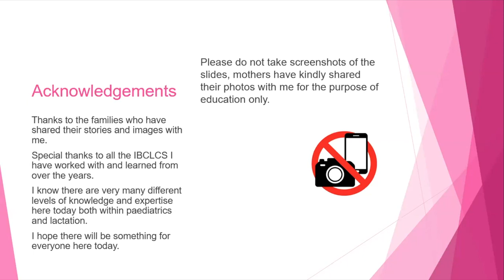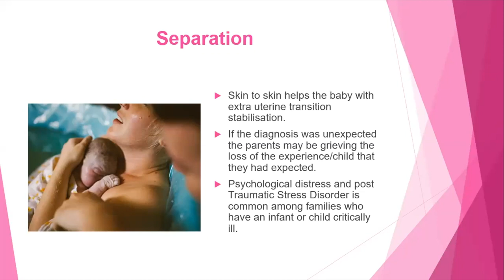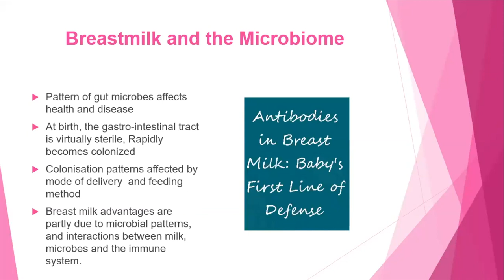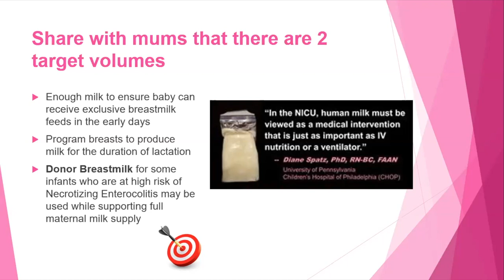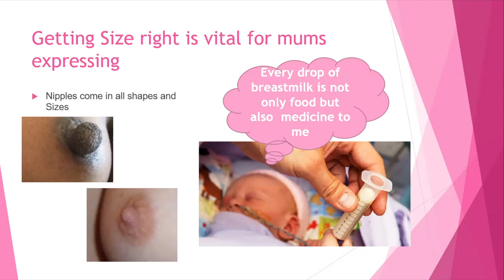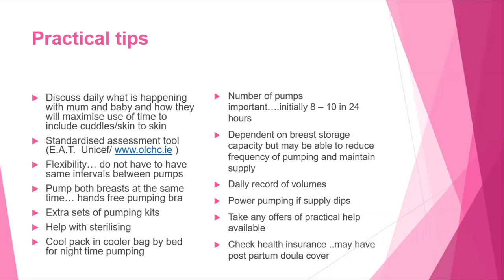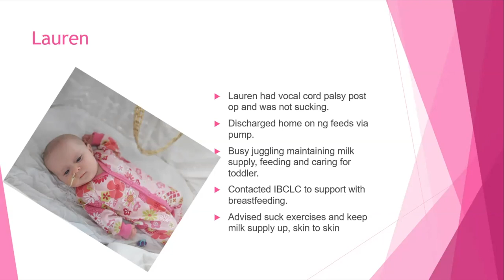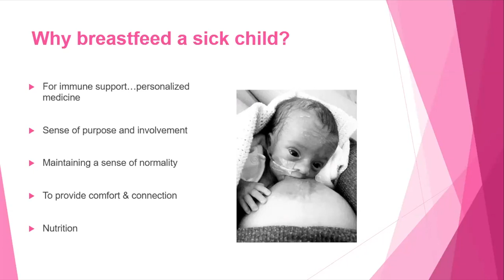Ms Regina Keogh - How can paediatric nurses support breastfeeding mothers and infants in PICU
National Breastfeeding Week - Breastfeeding Masterclass hosted by DCU SNPCH and UCD NMHS